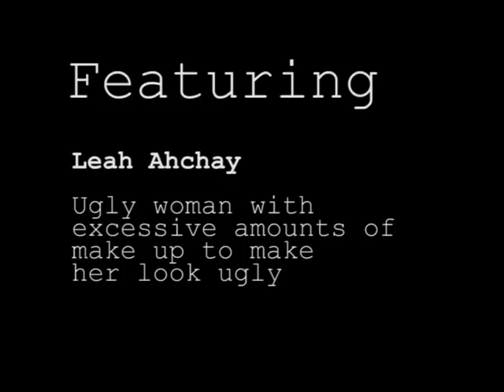Dae Euphorre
High School Arthouse film by Latham Horn made during the Film TV and New Media course at Grace Lutheran College 2007 featuring the talents of Leah Ahchay, Tessa Jane Halliday and Rachel Johns.